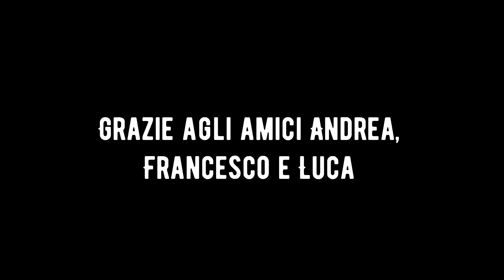L'FPV è anche questo! Grazie ragazzi per il Recupero da Record! E un altro Bando è FATTO!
Altra giornata divertente e più che altro molto collaborativa. Il bello di questo hobby è anche questo! Buon volo a tutti!

Rates Betaflight
Roll       2.22         RC Rate       0        Rate 0.80 RC EXPO
Pitch     2.22        RC Rate       0       Rate 0.80 RC EXPO
Yaw       2.22        RC Rate       0       Rate 0.70  RC EXPO

Per supportare il canale in caso devi fare un acquisto puoi passare da questi link e a te non cambia nulla.
Se compri su Banggood
Cosa comprare per iniziare coi Droni FPV: